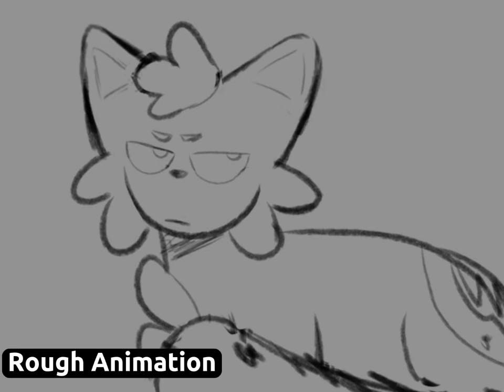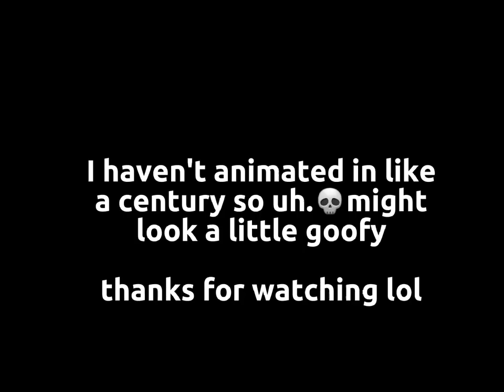Saint Bernard - Part 2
part 2 for a multi animator project off site

average air conditioner activity

programs used:
krita
capcut (I need to figure out how to properly use kdenlive lol)

i don't own the designs or the audio!